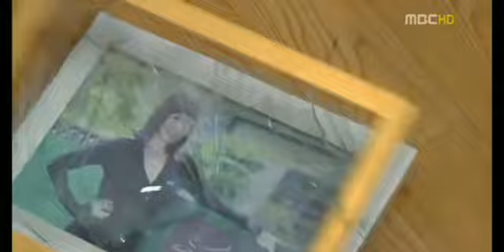김혜수 Kim Hye Soo 2010 MBC Drama Home Sweet Home MV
KIM HYE SOO YOUTUBE

Clip made by our friend, Ms P thank you 🤣🤣🙌🙌🙌
🎥 Home Sweet Home (2010)
Song: Satu Sama by Siti Badriah

This mini web containing all the information you need about Kim Hye Soo! We're gonna update it from time to time!♥️😻
Hi temen2 ini ane bikinin mini web buat asyik2an ama mamak 🤣👋♥️ merangkum berbagai info tentang Kim Hye Soo dan item2 yg bhubungan dengan KHS yang bisa kamu koleksi🤗

♦️ FOLLOW @KHS_FAN ON INSTAGRAM
If you're a fan of Kim Hye Soo, we post everyday on my instagram. Fans KHS wajib merapat 💪

🪙 CONTRIBUTE TO OUR PAGE
If you like our Youtube & Instagram content, you can participate more 👇

🎟️ if you need KHS old movies or award links just PM me. yang butuh film2nya mami bisa DM yak,monggo 😝